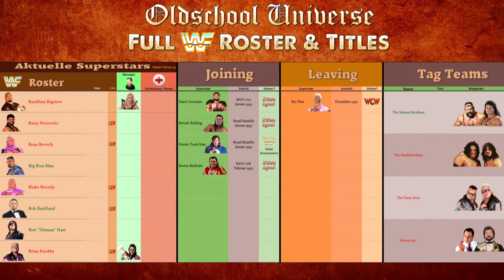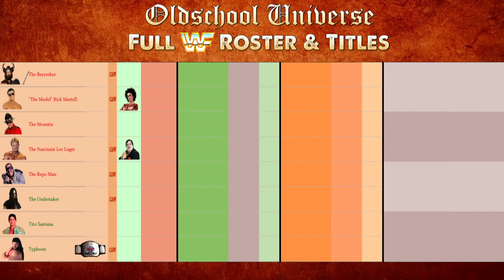New Generation Universe #009 RAW | EP. 5: Razor Ramon VS. Yokozuna | WWE 2K16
#009 RAW MATCHCARD - MATCH 5
WWF ROSTER, TITLE & TAG TEAMS